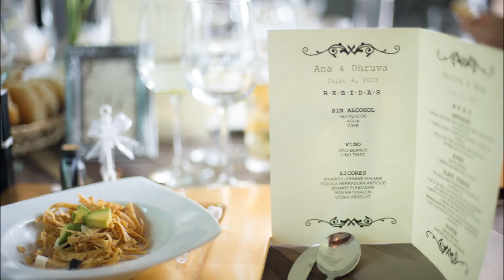Ana and Dhruva's Wedding Day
At Hacienda la Benazuza in Guadalajara, Mexico on July 6th 2013.